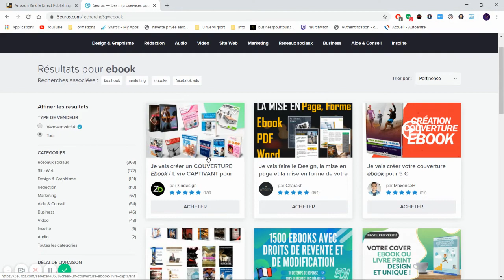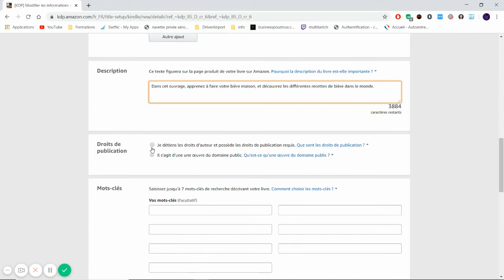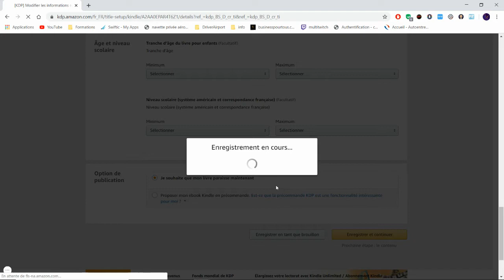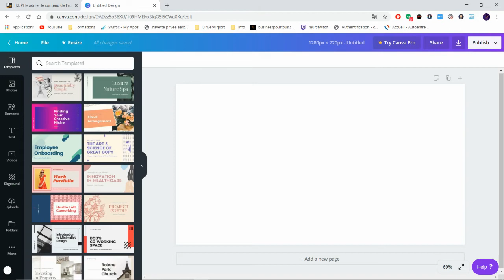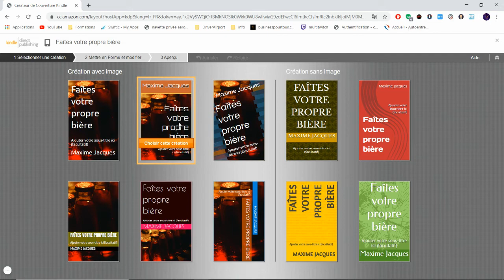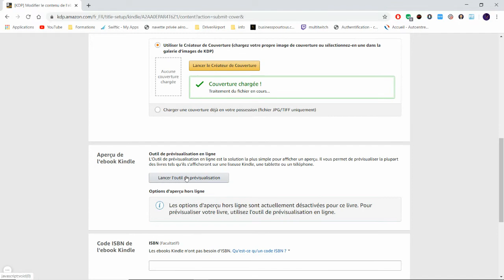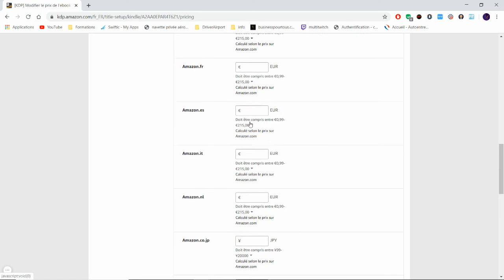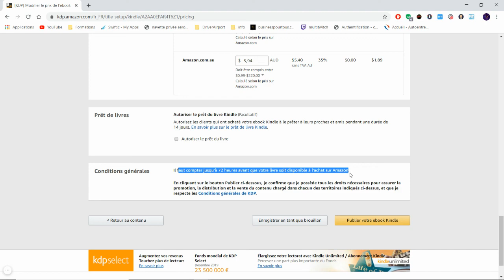Vendre un Ebook et gagner de l'argent sur Amazon KDP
Ouvrir un compte Amazon Kindle

🎉🎉Mes Outils** Créer ton compte GRATUITEMENT pour démarrer ton business rapidement :
pour rendre des micros services et générer des revenus grâce aux personnes qui te demande ! Certains services se rendent en un clic, et tu gagne rapidement de l'argent.